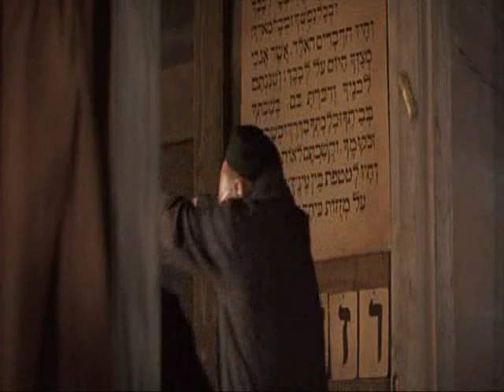Ha én gazdag lennék (Hegedűs a háztetőn) / Debreceni Citerazenekar 2009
Egy régi felvétel, amikor még csak hárman zenéltünk.
3 részből áll a csokor:
1. Ha én gazdag lennék
2. Peer Gynt (részlet)
3. mamikám (molvai dal)